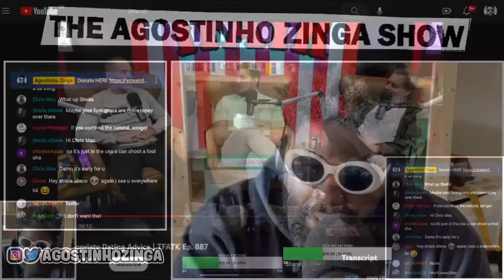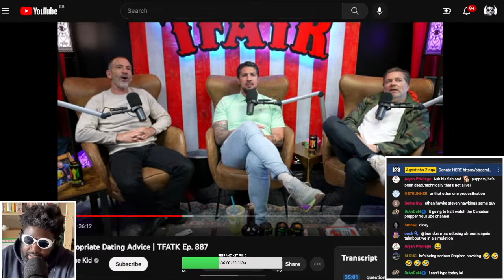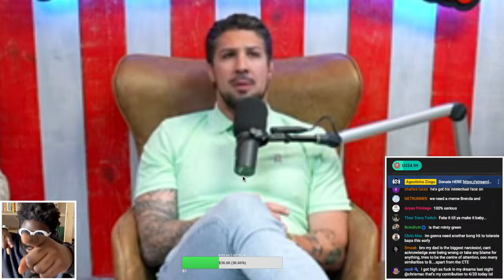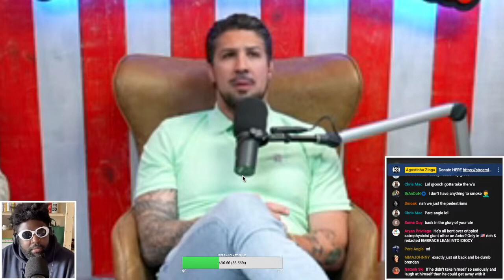Brendan Schaub, Ethan Hawke and Stephen Hawking walk into a bar..